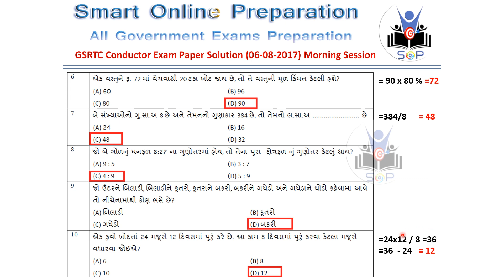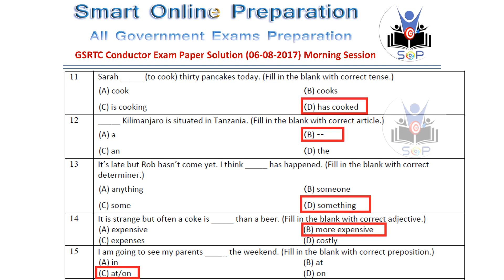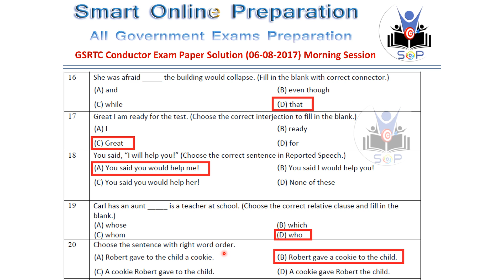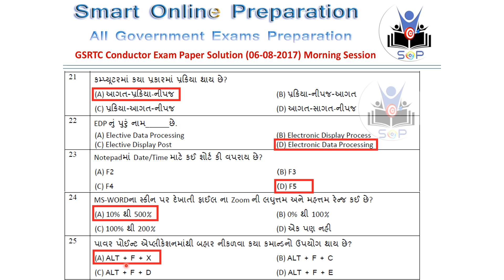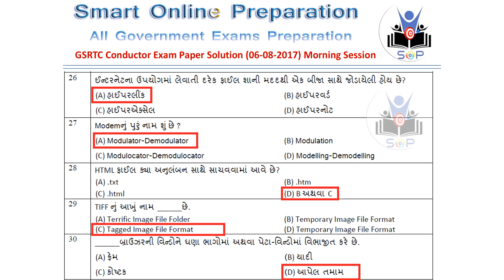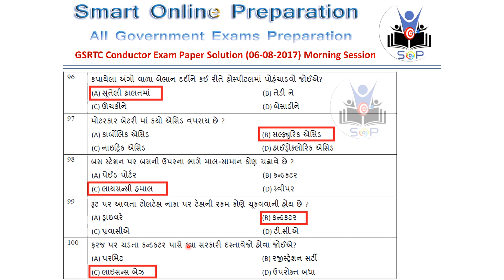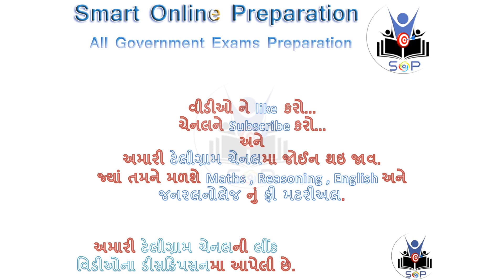GSRTC Conductor Paper Solution 6-8-2017 Morning Session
GSRTC Conductor 6-8-2017 Morning Session Paper Solution,
GSRTC Conductor Paper Solution 6-8-2017 પેપર સોલ્યુશન ગણતરી સાથે,
GSRTC Conductor 2017 Paper Solution,
GSRTC Conductor પેપર સોલ્યુશન ગણતરી સાથે,
GSRTC Conductor Paper Solution with Calculation,

GSRTCDriver2023 GSRTC Conductor 2023, GSRTC Driver 2023,